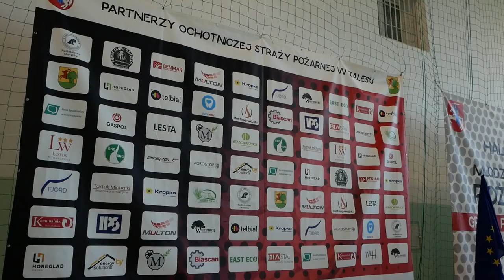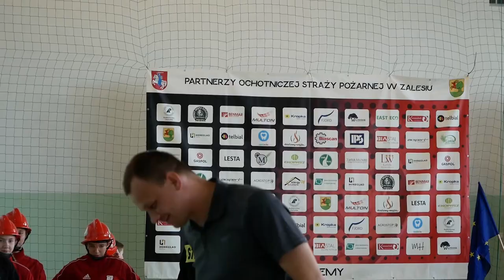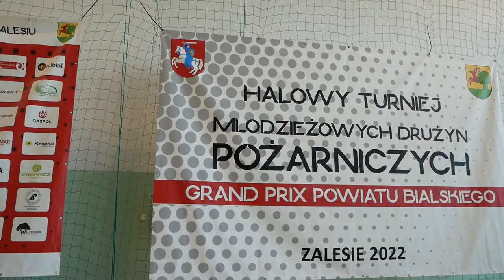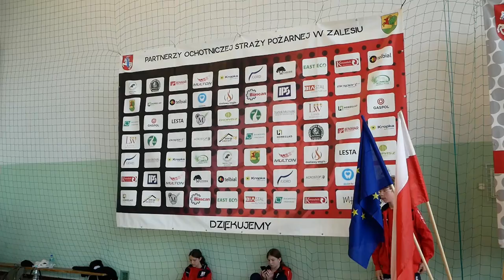Zalesie: Halowy Turniej Młodzieżowych Drużyn Pożarniczych | Radio Biper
Starostwo Powiatowe w Białej Podlaskiej, Gmina Zalesie oraz OSP Zalesie zorganizowało Halowy Turnieju Młodzieżowych Drużyn Pożarniczych - Grand Prix Powiatu Bialskiego.